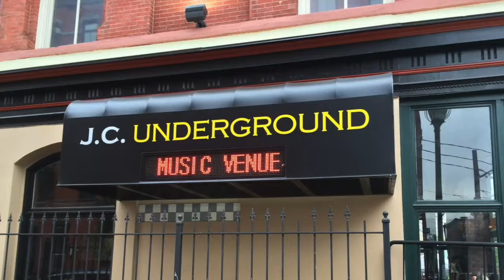Rap & Trap Live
ABC Jam Records presents...
At J.C Underground, Downtown Jersey City, NJ
Directed and Edited by  Ndumbeland Films
© NdumbelandFilms - 2018